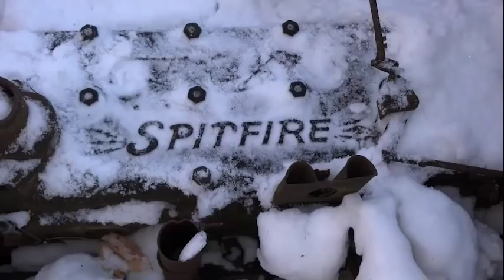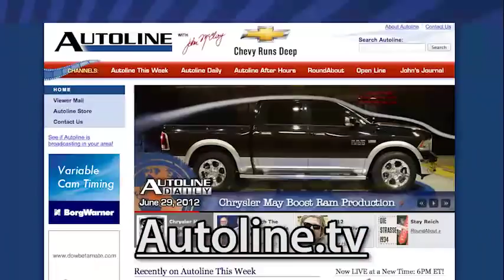Forecast 2013: Cars are set to Soar - Autoline After Hours 177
Well, it would appear we've survived both the Mayan apocalypse and the fiscal cliff, but how will the auto industry fare in 2013? To help us answer that question we've invited Anthony Pratt, Director of Forecasting Americas for Polk. In keeping with our New Year's theme, our panelists will be discussing the resolutions the automotive world should adopt in 2013. Plus, we'll get into the recent news including the promotion of Kia designer Peter Schreyer to Group President at Hyundai-Kia. Joining John McElroy in studio is co-host Peter De Lorenzo, the Autoextremist,  as well as Ed Lapham from Automotive News.